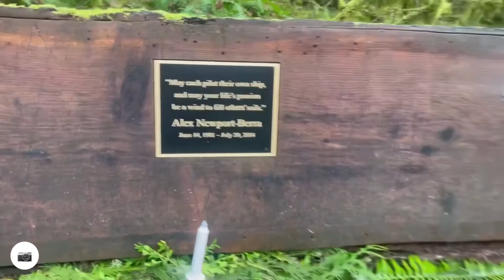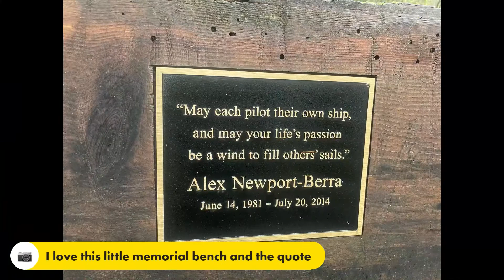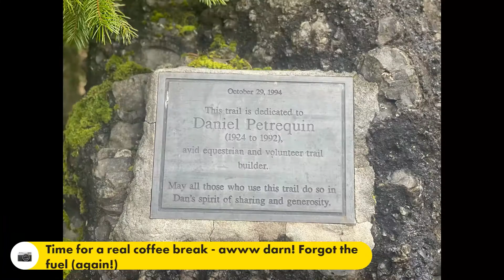For the Love of Hiking, Feb 5, 2022